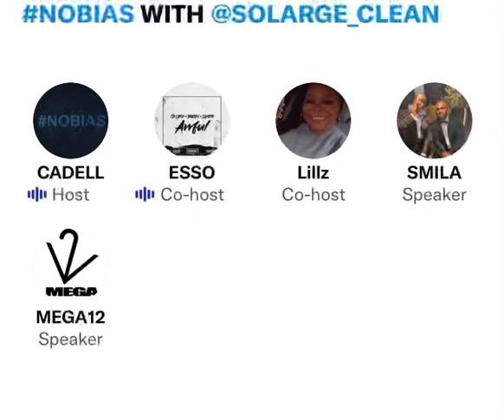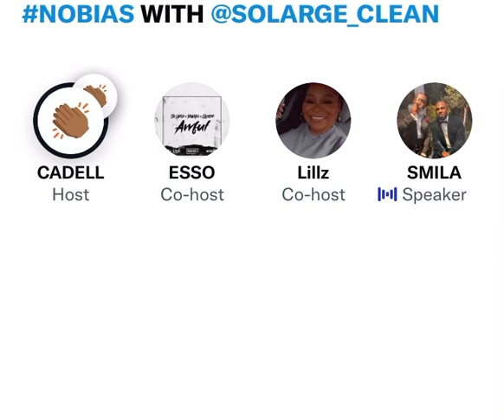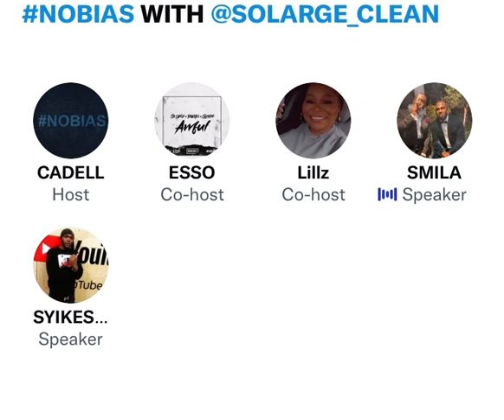CADELL AND SO LARGE CALL A TRUCE ❤️⚠️